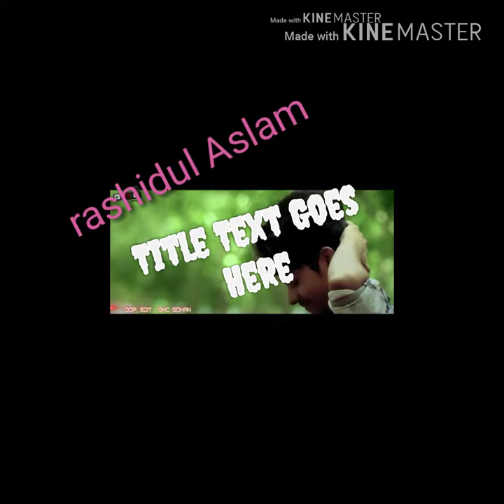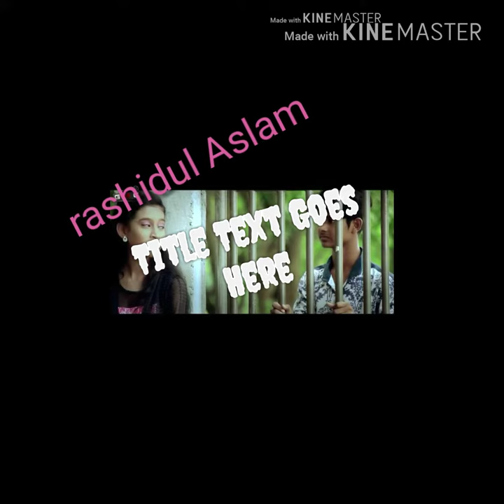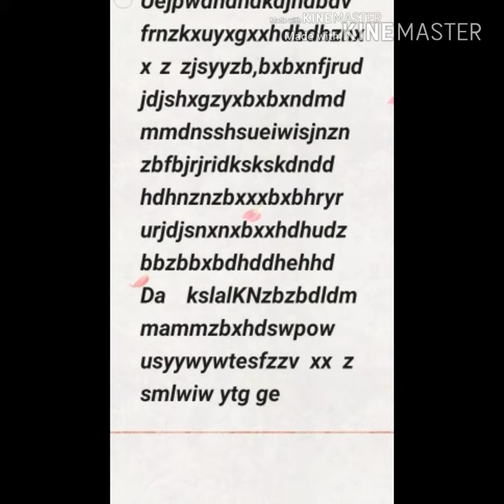Jani na Tor preme ki Jadu achi Ami thakbo Ki Kore janina Tor Jibon Jaguar new Love Story video